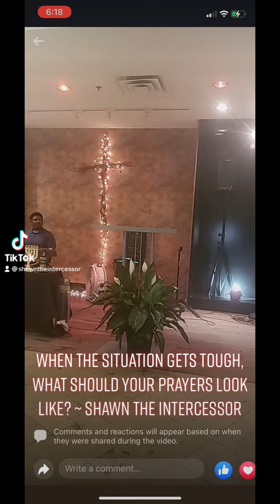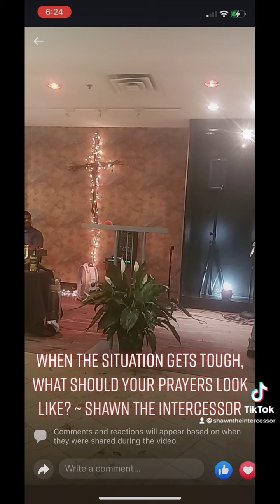Encouragement for the Body of Christ